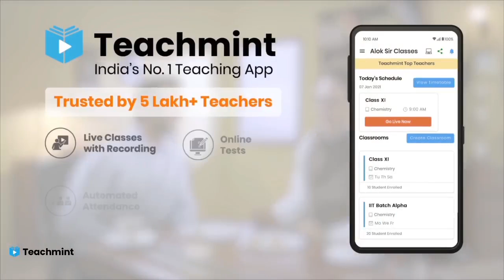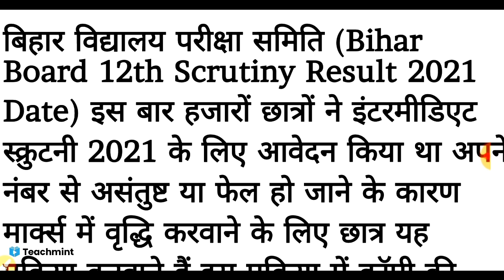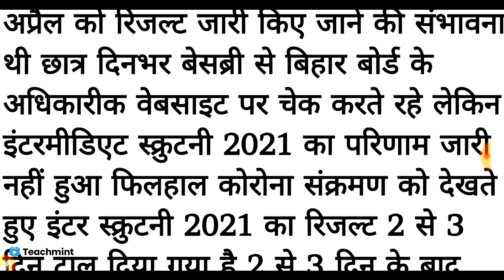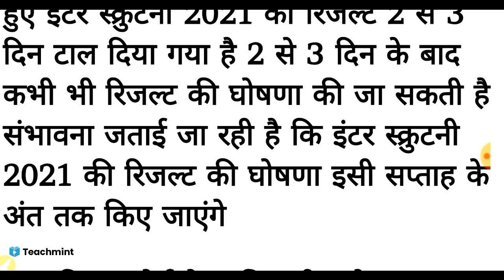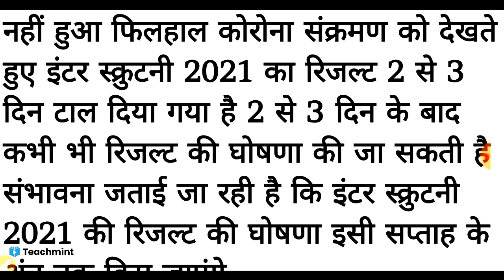Bihar Board 12th Scrutiny Result 2021|Bihar Board 10th Scrutiny Result 2021|Teachmint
Bihar Board Scrutiny Result 2021 Date Jari | 10th 12th Scrutiny Result 2021 Date |

Teachmint,OnlineClasses​ OnlineTeaching​ TeachmintApp​ BestAppToTeachOnline​  Teachmint Online teaching Online Coaching Online Classes How To Teach on Teachmint Teachmint App se Paise raise Camay

inter compartment apply 2021,
inter exam cancelled 2021,
bihar board inter news 2021,
bihar board matric news 2021,
inter me marks badhega 2021,
matric me marks badhega 2021,
matric me marks kaise badhaye,
inter me marks kaise badhaye 2021,
bihar board 10th scrutiny 2021,
bihar board 12th compartment exam 2021

10th result 2021 bihar board
12th ka result kab aayega 2021
12th ka result kab aayega 2021

Dharmendrastudy